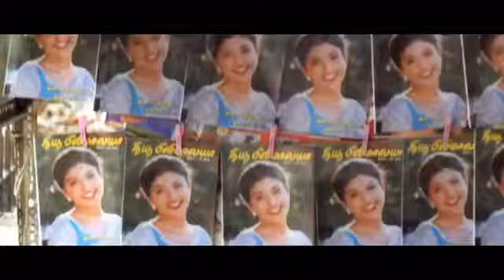Vaanambadiyin by Sujatha